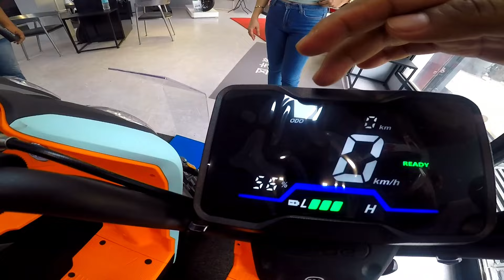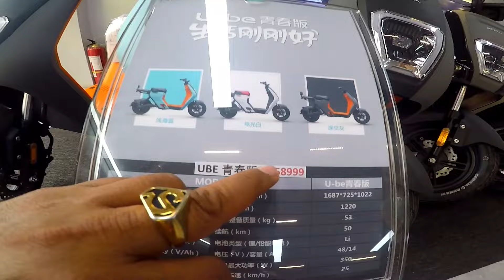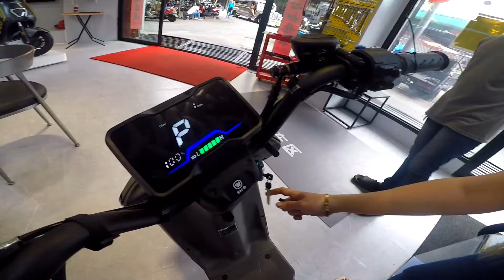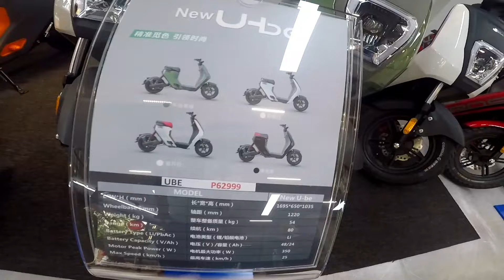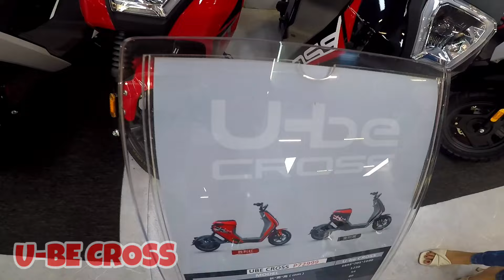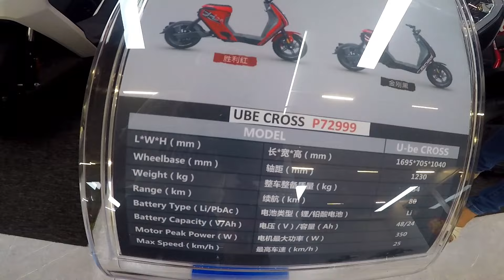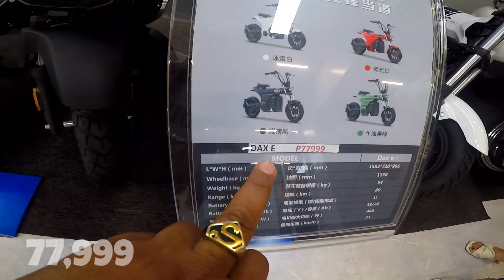HONDA E-BIKE NEW ARRIVAL | 5000 WATTS ANG LAKAS